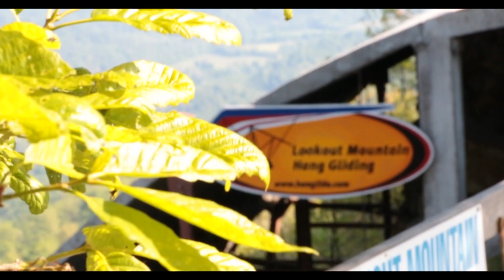Shawn Taylor's Flight